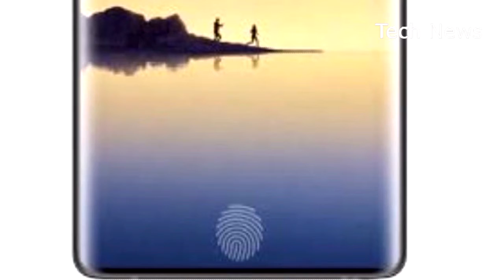SAMSUNG'S GALAXY S9 WILL 'CHANGE A LOT'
There had been some reports that Samsung would only make minor tweaks to its upcoming Galaxy S9. But a new report says the company is actually planning some big changes.